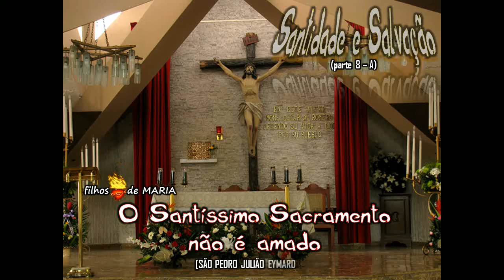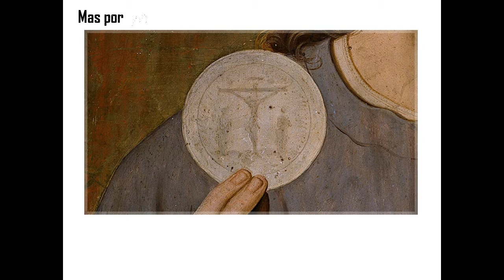8 - A] O Santíssimo Sacramento não é amado - São Pedro Julião Eymard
Mas por que é Nosso Senhor tão pouco amado na Eucaristia?
Porque não se fala bastante, porque se recomenda apenas a fé na presença de Jesus Cristo, em vez de falar em Sua vida, em Seu amor no Santíssimo Sacramento, em vez de ressaltar os sacrifícios que Lhe impõe o seu amor, em uma palavra, em vez   de mostrar Jesus-Eucaristia amando a cada um de nós pessoalmente,  particularmente.